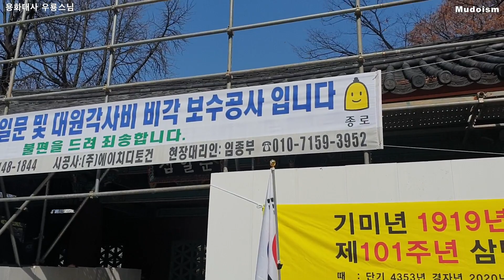기미년 1919년 삼일독립절 용화대사 우룡스님 법문 2020.02.29